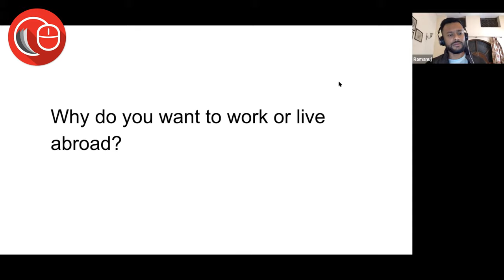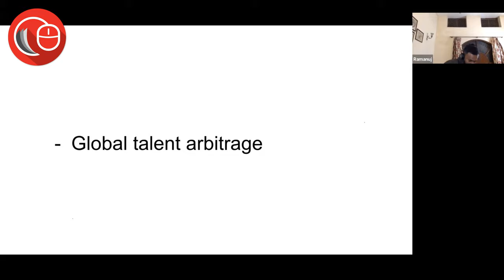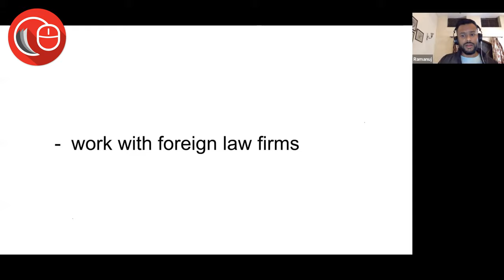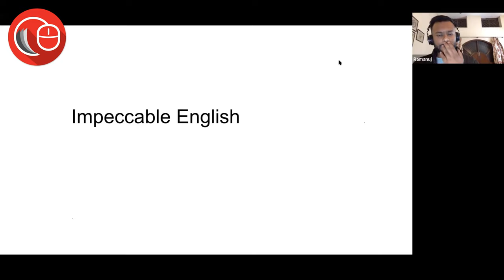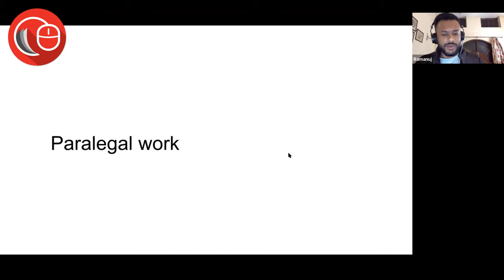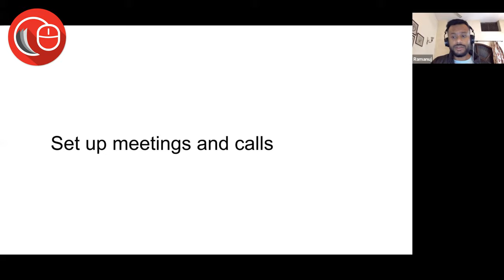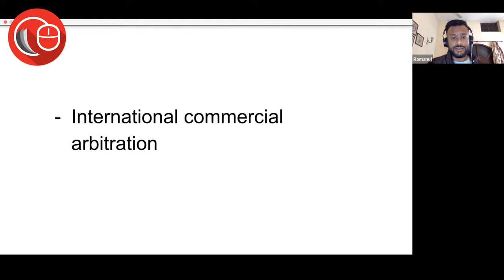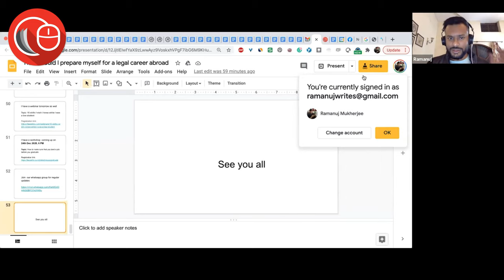How should I prepare myself for a legal career abroad? | Ramanuj Mukherjee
Join us for a conversation on '𝗛𝗼𝘄 𝘀𝗵𝗼𝘂𝗹𝗱 𝗜 𝗽𝗿𝗲𝗽𝗮𝗿𝗲 𝗺𝘆𝘀𝗲𝗹𝗳 𝗳𝗼𝗿 𝗮 𝗹𝗲𝗴𝗮𝗹 𝗰𝗮𝗿𝗲𝗲𝗿 𝗮𝗯𝗿𝗼𝗮𝗱?' with Ramanuj Mukherjee, CEO and Co-Founder, LawSikho.